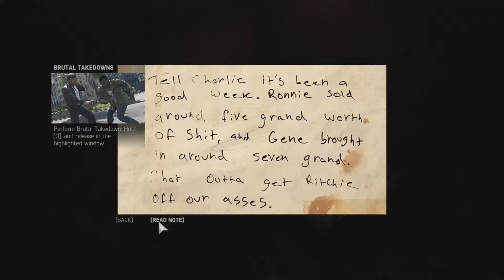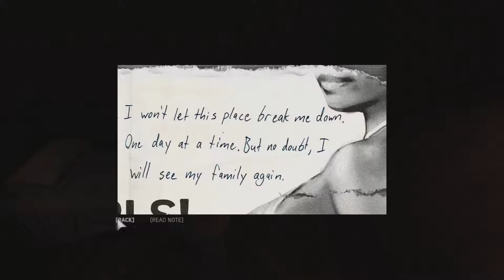Mafia 3 - Let's Play | Part 5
If you canceled these messages I wroted on the start of this video, then you can read this on description, I'll say it in the easiest way as possible I can, well. I had a visit, some kids with their parents came to my room when I was recording Mafia 3, and they was doin' some bull***t on the backround on the video, I mean you can hear their voices in this video, you can even hear their parents, and I must confess, I was laughing a lot, when I was checking the video if everythin' is okay, I changed the Microphone to ON, to have some fun, don't worry, I wasn't talkin' while recording, I'm always quite to focus on the game, that's why I won't make commentary videos, but back to kids. You can hear their reactions while playin' the game, and when I died, you can hear them that they was like WTF?! IS GOING ON?!! And uh, it was kinda funny, so just enjoy these videos, from this part, I mean from the fifth part to 19!!! ENJOY THIS MESS! IT'LL BE FUNNY, IF YOU CAN HEAR IT, I CAN. BTW ENJOY!!!